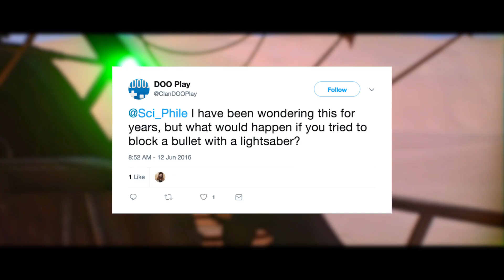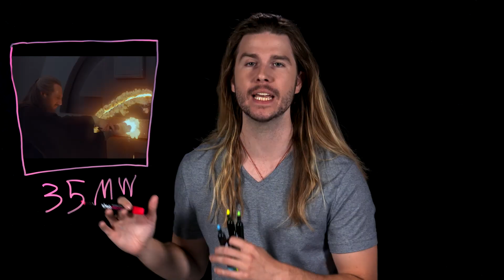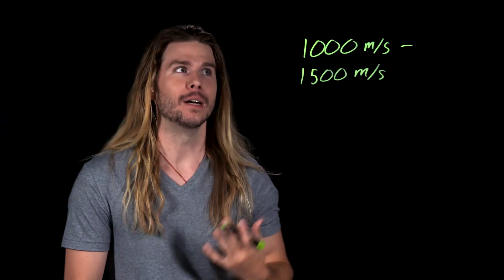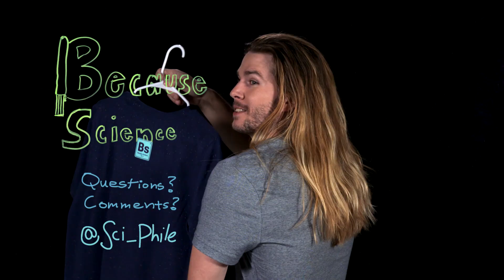Can a Lightsaber Block Bullets? (Because Science w/ Kyle Hill)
Star Wars gave us the civilized weapon of the Jedi world with the lightsaber, but could it handle the weapons of OUR world? Kyle is using the Force on this week's Because Science!